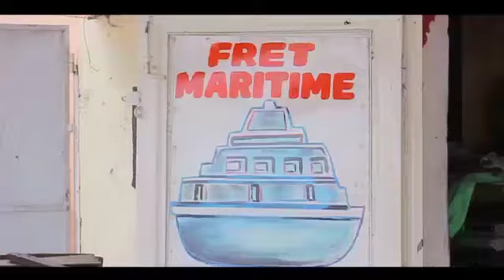🔴03/03 LIMETE FUNA EKOMI EBALE BOTALA NDENGE POPULATION BAZO KUFA NA MAYI YA MBULA